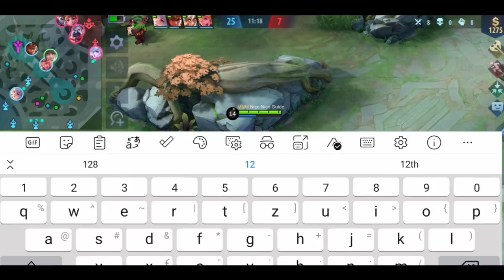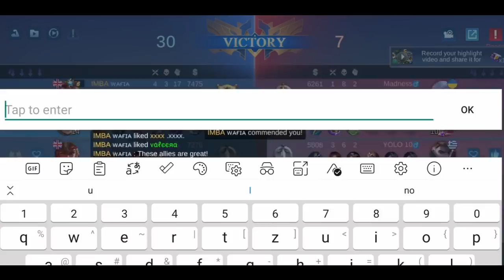Don't make ANY of this NOOB MISTAKES to RANK UP FAST | Mobile Legends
Today we talk about the 50 noob mistakes that almost all players make. If you manage to avoid all of them you will become a very good player who can easily rank up until Mythical Glory even in SoloQ. Enjoy the video! ______________________________________